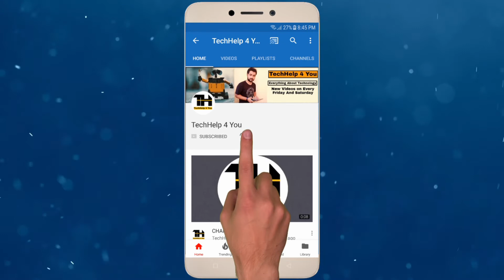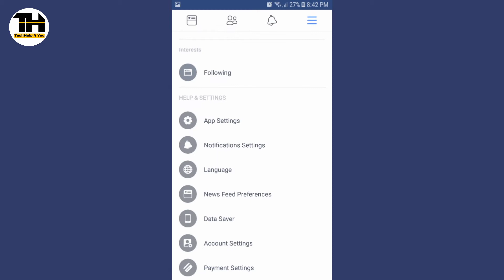Stop Autoplay videos on Facebook ?? Mute Facebook videos on android Hindi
Hello Dosto,

“How to stop Autoplay videos on Facebook ?? Mute Facebook videos on android”

in this video you will see How you can stop autoplay videos on facebook. Also if you want to mute the videos then you can do it by just changing setting in your facebook app.

Facebook ke Autoplay Feature ki wajah se mobile jyada internet Data ko use karta hai to aap Autoplay videos ko stop karke apne internet data ko save kar sakte hai. Facebook me autoplay videos ko stop karne ke liye aapko apne mobile me kya setting change karni hogi ya agar aap facebook videos ko mute karna chahte hai to uske baare me bhi is video me bataya gya hai. Aap Autoplay ko only wifi connection pe bhi on kar sakte hai.Fb

About: “TechHelp 4 You” channel me aapko Technology ki jaankari Hindi bhasha me milegi.
New Videos on Every Friday and Saturday.

mute facebook videos hindi
facebook videos mute
in fb coming a mute
stop autoplay videos on facebook
how to stop autoplay video on facebbok
how to stop facebook autoplay videos and mute the sound
facebook videos stop
stop facebook videos
fb videos stop
videos on facebook keep stopping
how to pause facebook video
techhelp 4 you
techhelpforyou
techhelp4you